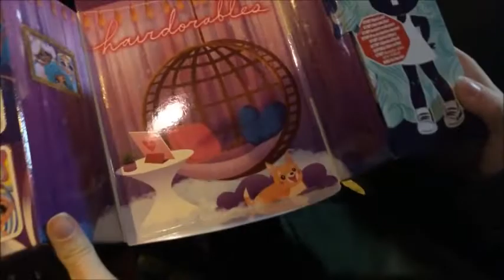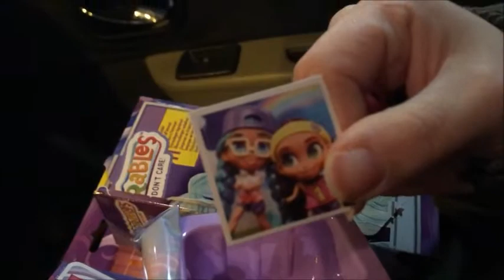HAIRDORABLES - APRIAMOLA IN MACCHINA!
In questo video apriamo una Hairdorables in macchina! Scoprite nel video quale bambola abbiamo trovato. Buona visione!